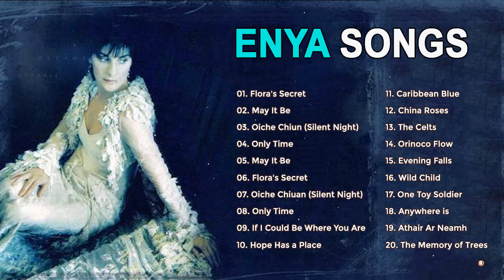Best Songs Of ENYA Collection - ENYA Greatest Hits Full Album 2021